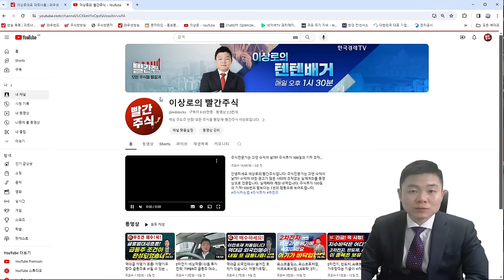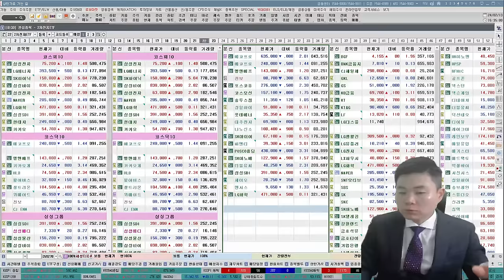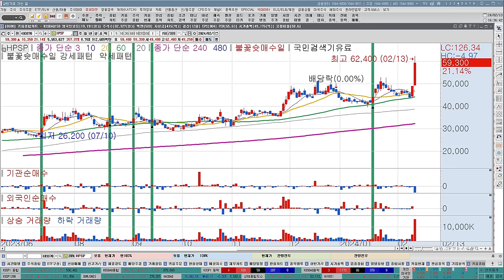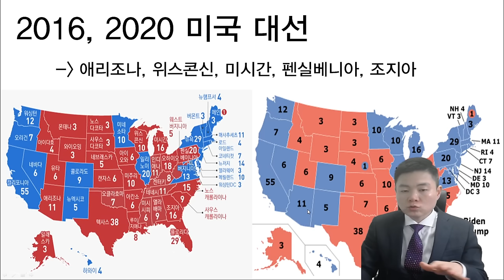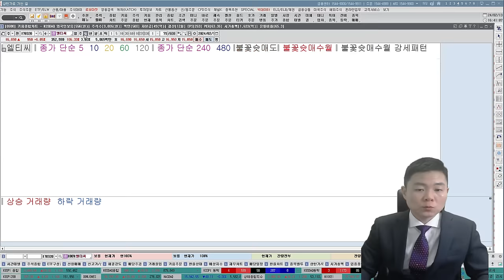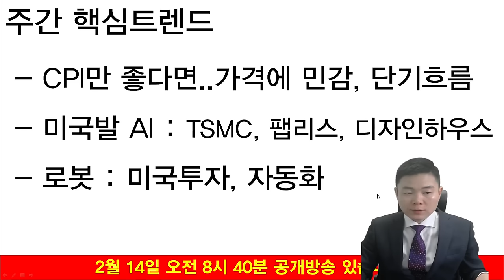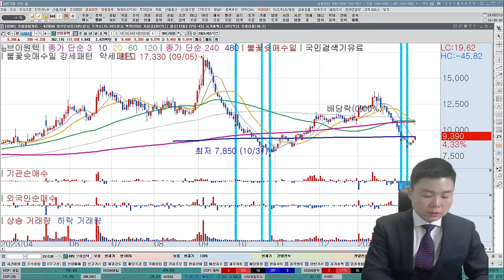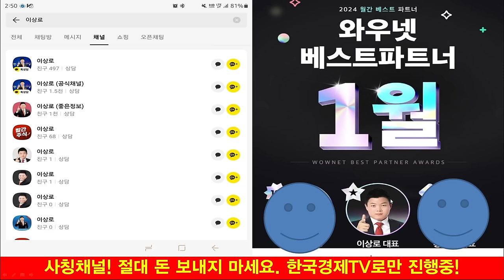추천주 반드시 매수하세요. 역대급저평가주식, 글로벌 저평가우량주 신고가 이어갑니다(2차전지, 반도체, 한미반도체, SK하이닉스, 두산로보틱스, TSMC, 삼성전자, 자율주행)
00:00~07:59 주식시장 전망 및 현재 핵심트렌드
07:59~16:42 글로벌AI확대, 관심있게 봐야할 반도체추천주 공개
16:42~23:44 AI움직이면 로봇주도 움직인다. 로봇주 공개